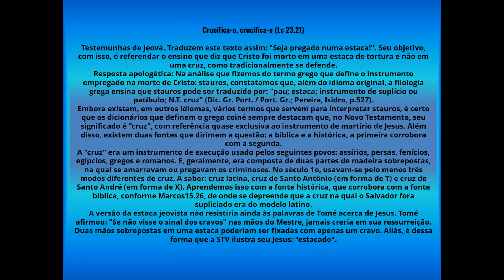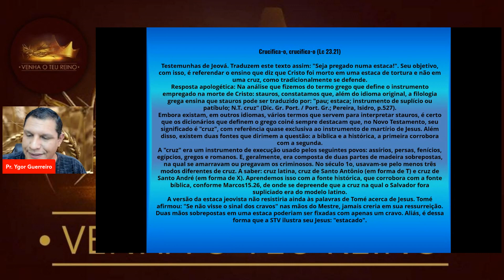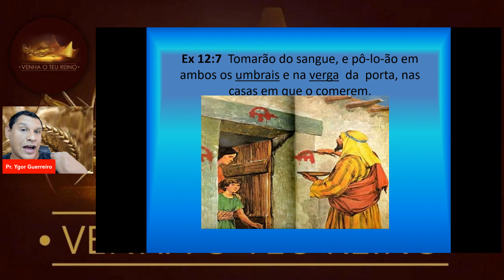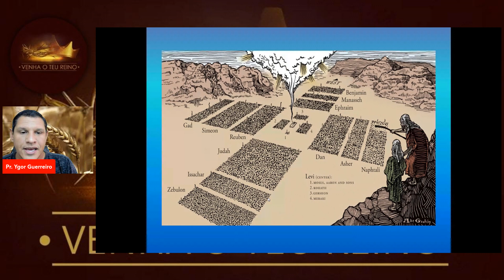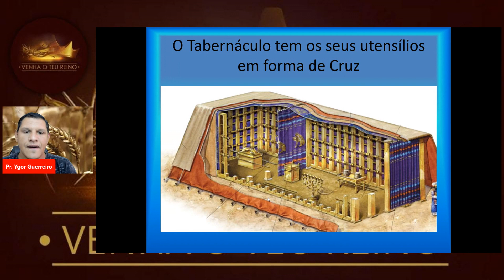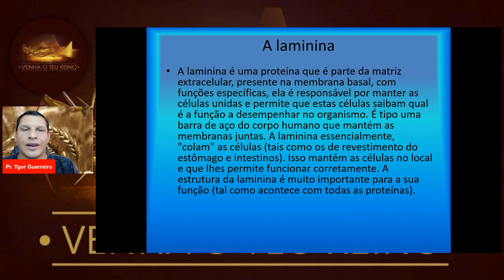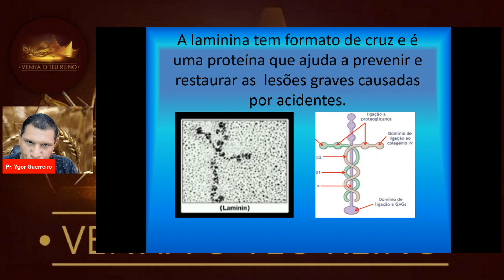945 - Para as Testemunhas de Jeová Jesus Morreu na Cruz ou na Estaca? - Seitas/Heresias #05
❤️ Contribuição em oferta de amor ❤️

Você também pode ser um motivador para a continuação desse trabalho me ajudando com as despesas dos estudos, das lives e viagens missionárias:

Banco: Caixa
Conta Poupança
Agencia: 0889
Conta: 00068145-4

Banco: Itaú
Conta Corrente
Agencia: 0216
Conta: 12903-1

Banco: Santander
Conta Corrente
Agencia: 3531
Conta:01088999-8